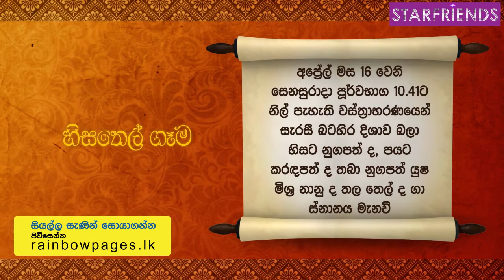හිසතෙල් ගෑමේ නැකතට එකතු වෙන මාධව, ලෝචනා හා සුලේකා [Madhava, Lochana & Suleka with Starfriends]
Starfriends Sri Lanka's #1 Celebrity Portal. The driving digital intimacy in Sri Lanka's celebrity space!